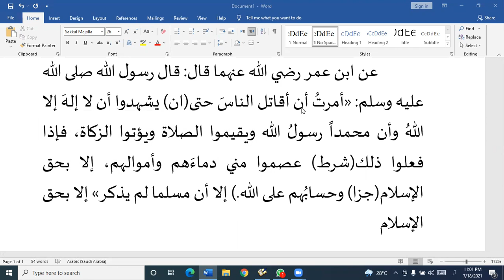ibarat , tarjma seekhain,(19) dars e hadees, Tarkeeb, nahw,